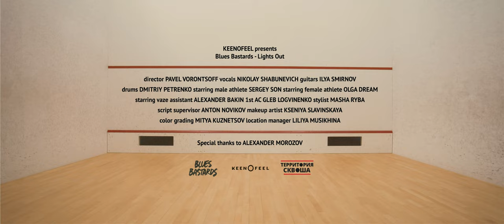Blues Bastards - Lights Out! (Music video)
video: Keenofeel
audio: Dmitry Petrenko